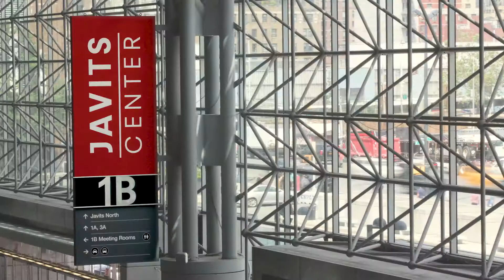UBM New York 2017 Event